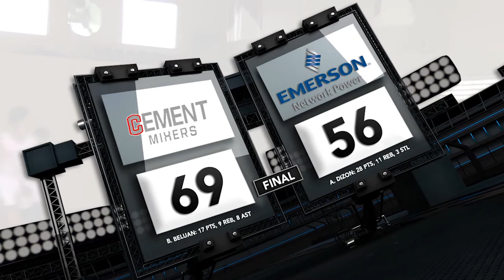Cement Mixers vs. Emerson Network | Game Highlights | October 1, 2016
2016 Next5Hoops Corporate (Recreational Division)

Three players carried the scoring cudgels for Cement Mixers with Arvin Espino top scoring with 19 points while the burden for Emerson Power fell in the hands of Alex Dizon, who had 28 on top of 11 boards.

About Next5Hoops

Next5Hoops is a competitive recreational basketball tournament geared towards providing a channel for athletes and sports enthusiasts to come together to fulfill an active lifestyle and promote camaraderie amongst each other.

AtletA Facebook Page @atletasportswear

One Unite Sports & Events, Inc. continues to expand and innovate to provide the best playing experience through an organized league for all players in all skill levels.